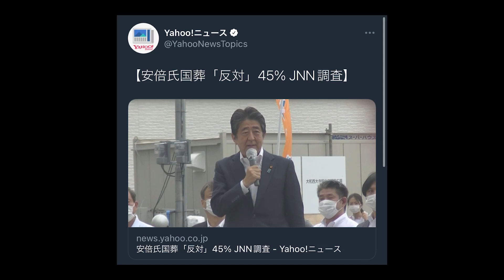【ホリエモン】安倍元首相の国葬に反対する人たちはみんな●●でした。選挙に負けた人たちの悪あがきが酷すぎる件について【堀江貴文 切り抜き 立花孝志 ガーシー 高橋理洋 NHK党 統一教会 参政党】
ホリエモンが語るビジネスや時事問題について投稿しております。
テーマ別のホリエモン切り抜き動画を「フルテロップ」で投稿しているのでミュートでも楽しめます。

※当チャンネルはガジェット通信様と正式な契約の元、運営しております

【ホリエモン】上島竜平さんは●●が原因で命を落としたかもしれません。ネット上で誹謗中傷を受ける方へのサポート方法を教えます。

【三木谷浩史】ガーシー砲直撃した楽天社長は過去にも●●に狙われていた。昔から狙われがちだった理由が明らかになります。

【ホリエモン】元ZOZO前澤と女優剛力の破局原因は●●だった。これを一緒にできる人はなかなかいないかもしれません。

【三木谷浩史】楽天って正直●●だよね。ガーシー暴露で話題の三木谷氏はぶっちゃけセンスないけど優秀です。

【ガーシー】NHK政見放送で芸能人の闇を大暴露予定！？NHK党立花と企んでいることがヤバすぎて芸能界終了目前か